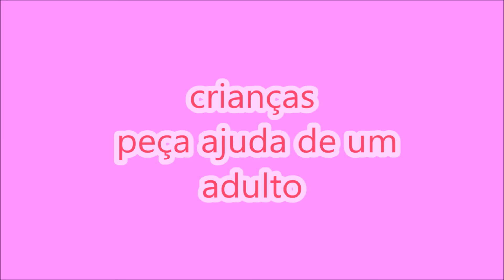Como FAZER GUARDA ROUPA P BONECAS